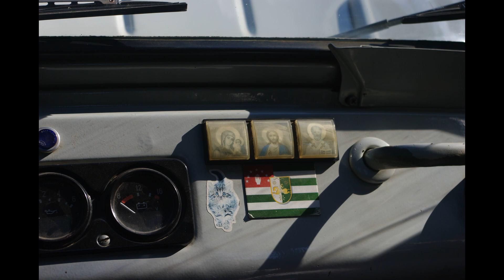Абхазия. Долина Семи Озёр 25.09.15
Абхазия. Прогулка от перевала Пыв (=Анчхо) до озера Султан 25.09.15